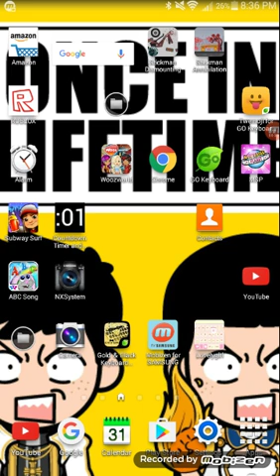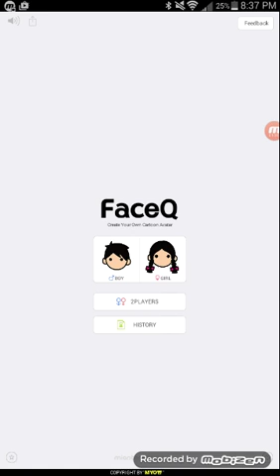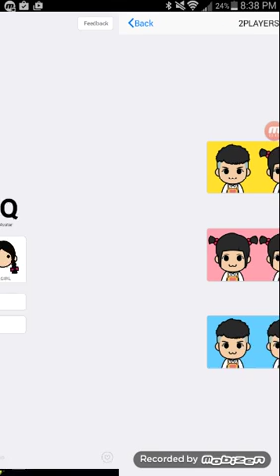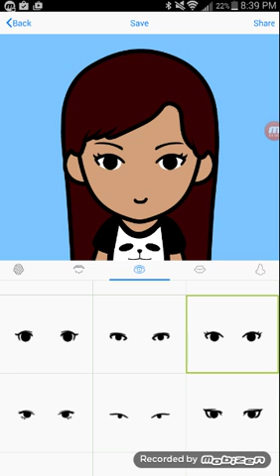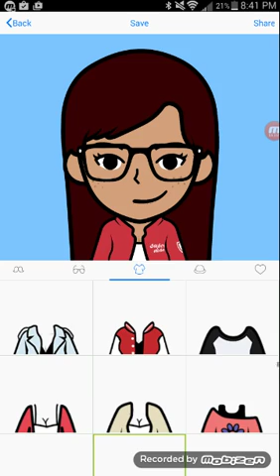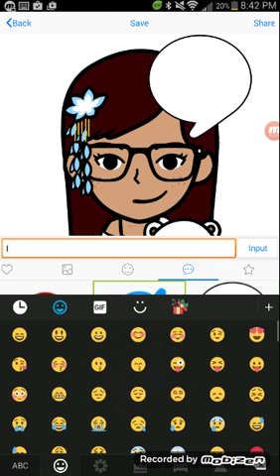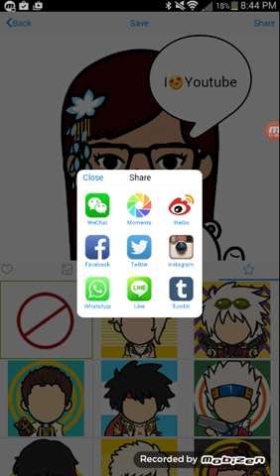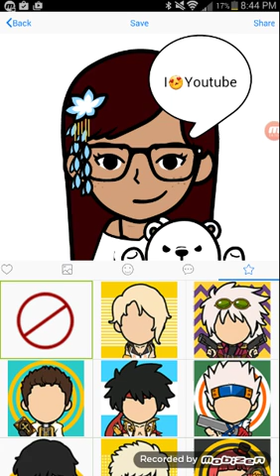FACEQ😄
I hope you like my video plz suscrude me and leave a good comment and I hope have a 😃vacation and see you guys later byee